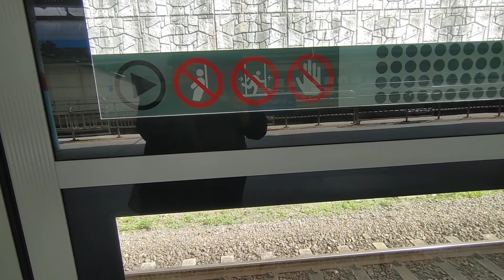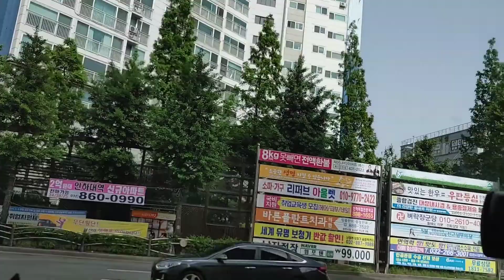FINALLY GOT MY EYEGLASSES II VISION CLEAR II NO MORE HEADACHES NO MORE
FINALLY I GOT MY EYEGLASSES, VISION CLEAR, HEADACHES NO MORE. ON MY WAY HOME BOUGHT SOME PLANTS.
감사합니다